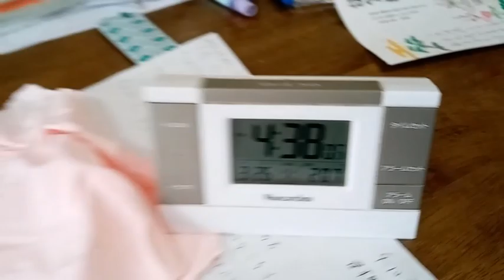佳子様へ２０２４年３月２６日１６：００過ぎ結婚なら婚姻届けかと思い、この間の駐車場へ行って見ました。その後の車ですが多分道路交通法違反で５分以上だと思います。遠くから歩いて帰宅しているので。説明欄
少し前は１日４回歩きました。意味も無く。これを何十年とされています。